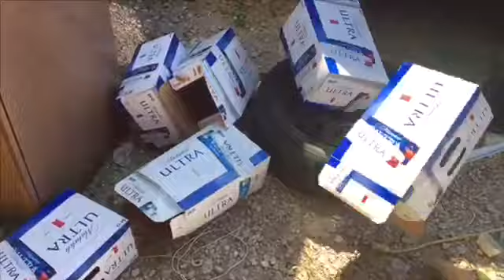Nonferrous stuff😁💰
Putting gather a little Scrap down furious material